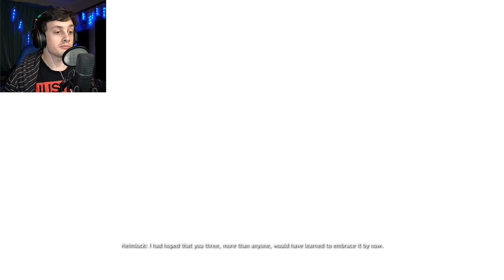DIABLO plus WH40K equals... | Wolcen: Lords of Mayhem #1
A new adventure in a slightly reminiscent universe!
POST BIT RATE: 38 Mbps
MORE BELOW...

"Wolcen: Lords of Mayhem" is available on both Steam and Humble Bundle.

Don't forget to check out their Facebook, Twitter and Reddit pages linked on their main site, as well as their official Discord server.